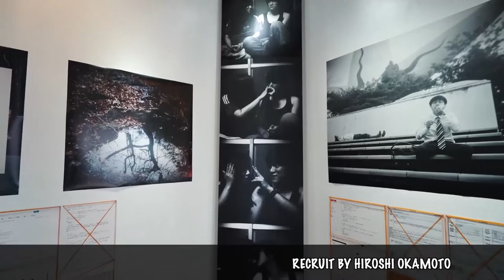Hiroshi Okamoto’s Recruit, Jeff Wall in Asia, and Myanmar Beyond the Surface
Asia Photo Weekly, Episode #1 - In Tokyo, Hiroshi Okamoto’s show Recruit opened, Jeff Wall’s first Asian solo exhibition on show in Hong Kong and the book “Myanmar Beyond the Surface” by Dutch photographer Jeroen de Bakker.

- White Cube Hong Kong: Images Jeff Wall, copyright Jeff Wall. Images White Cube copyright White Cube (Vincent Tsang), also